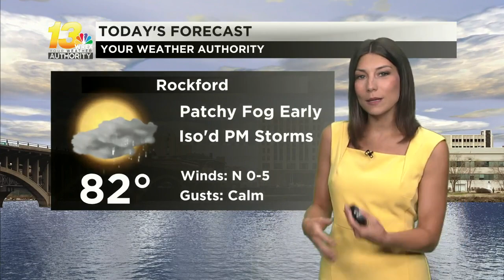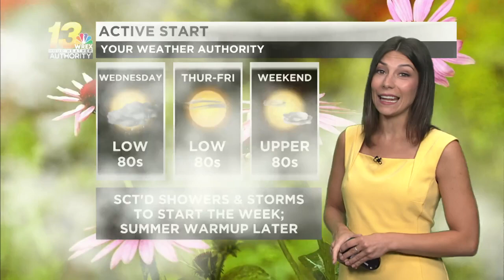The morning stays dry before showers return later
The afternoon brings a better chance for spotty showers and storms